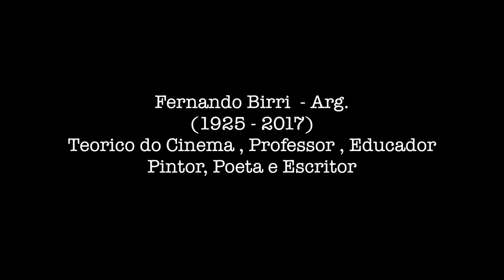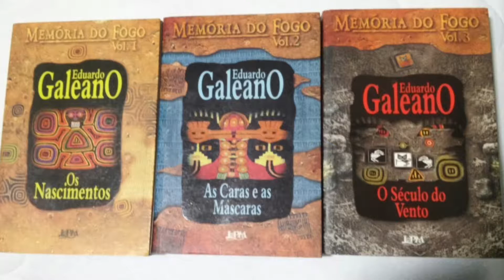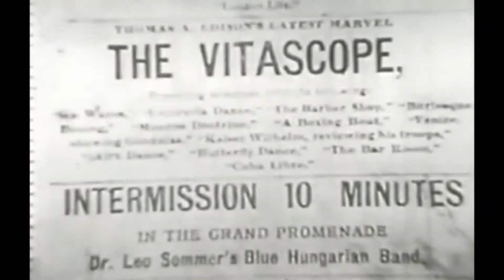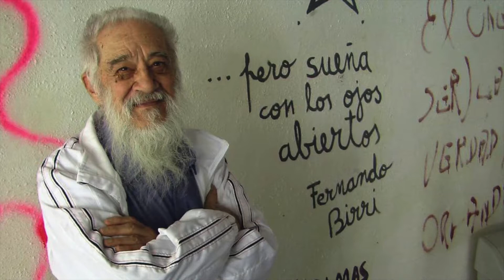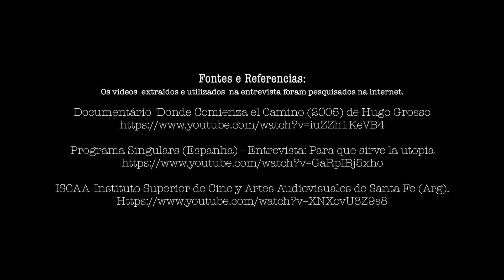CEPECIDOC: Entrevista Fernando Birri - Argentina. (1927 - 2007)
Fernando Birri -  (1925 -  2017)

O cineasta argentino Fernando Birri, considerado o "pai do novo cinema latino-americano", morreu aos 92 anos em Roma, na Itália. Fundador das Escolas de Cinema -  Instituto Nacional de Cinema e Artes Visuais  - Universidade Nacional do Litoral  de Santa Fé - Argentina (Incaa). Fundador da famosa Escola Internacional de Cinema e Televisão de San Antonio de los Baños. - Cuba.

Foi em Santa Fé, onde nasceu em 13 de março de 1925, dirigiu o documentário de curta-metragem "Tire die - Jogue uma moeda" (1958). O filme mostrava a situação de miséria em que viviam as crianças de sua província natal.

Também dirigiu "A Primeira Fundação"  de Buenos Aires" (1959), são "Los Inundados"  (1961), "La pampa gringa" (1962), "Org" (1967), "Rafael Alberti – Retrato del poeta" (1983), "Nicarágua" (1984) e "Mi hijo el Che" (1985), "Un señor muy viejo con unas alas enormes" (1988).

Muito ligado ao Brasil, deu aulas para Maurice Capovilla e Vladimir Herzog na escola de Santa Fé. E também viu o nascimento do Cinema Novo, ao lado dos amigos Nelson Pereira dos Santos e Glauber Rocha, quando desembarcou no Rio para fugir da ditadura Argentina.

Nesta entrevista Birri nos responde, perguntas sobre a America Latina, seu futuro e seu cinema. Em 2005, o Festival É Tudo Verdade fez tributo ao argentino. Em 2015, a ex-presidente argentina Cristina Kirchner o homenageou por "sua inestimável ajuda ao cinema argentino e latino-americano" e anunciou a recuperação digital de sua obra.

Ficha Técnica:
Produção, Edição e Finalização: Diego Riquelme.
Colaboração: TV-Universitária de Castelo Branco - RJ.
Trechos e Imagens adicionadas foram extraídas da Internet.